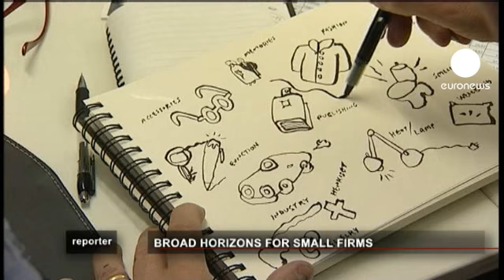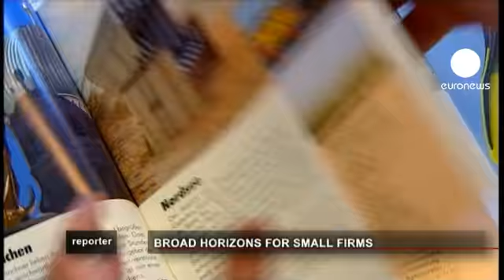Avrupa Şirket Ağı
Finli bir seramik çizimcisi, İtalyan bir camcı ve bir Alman tur şirketinin arasında nasıl bir bağlantı olabilir?

Hepsi, işletmelerin yeni pazarlara açılmalarını sağlayan Avrupa ağının bir parçası.

Reporter bu hafta Finlandiya'dan Yunanistan'a uzanan yolculuğunda bu ağın nasıl çalıştığını inceliyor...